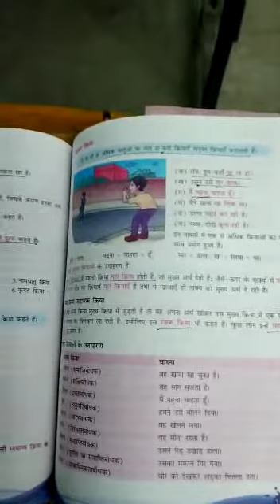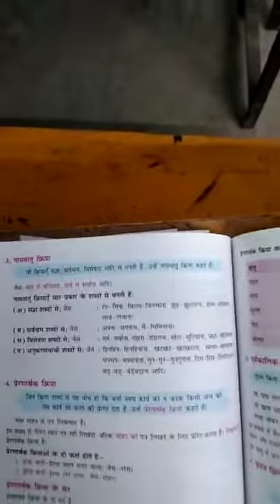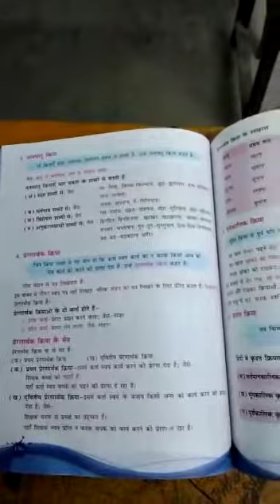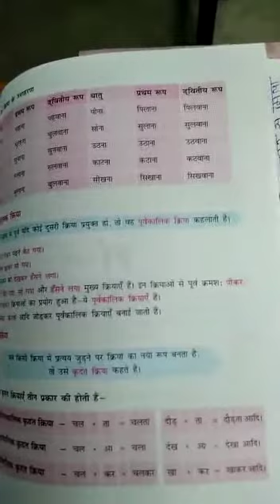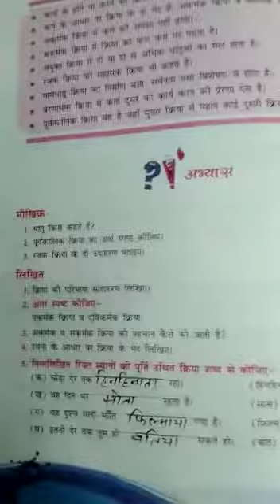हिन्दी व्याकरण, क्रिया, वर्ग-7 एवं 8